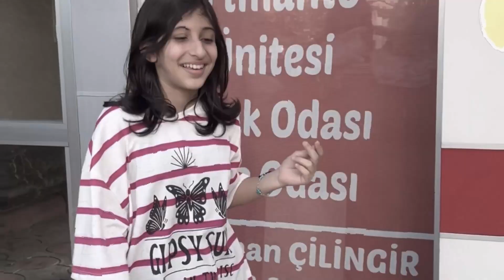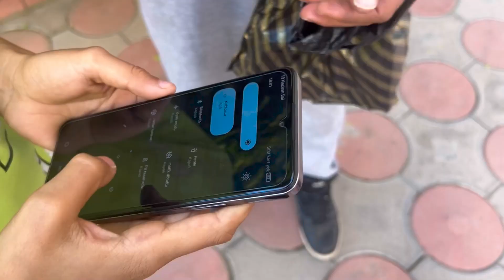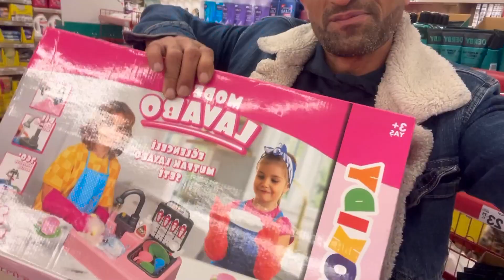POLAT VE SUDENAZA SÜPRİZ HEDİYE